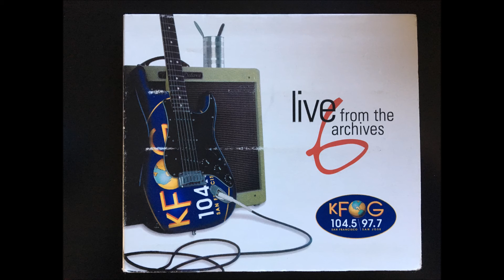KFOG Live From the Archives Volume 6 Patti Larkin Johnny Was a Pyro 1999